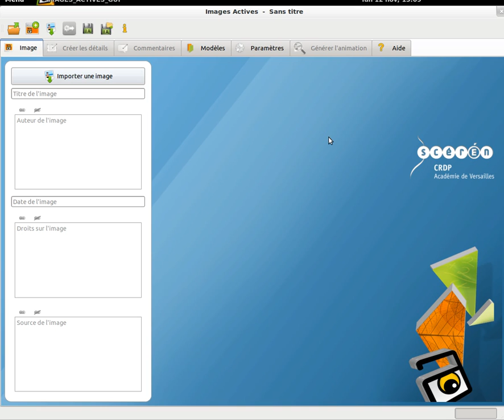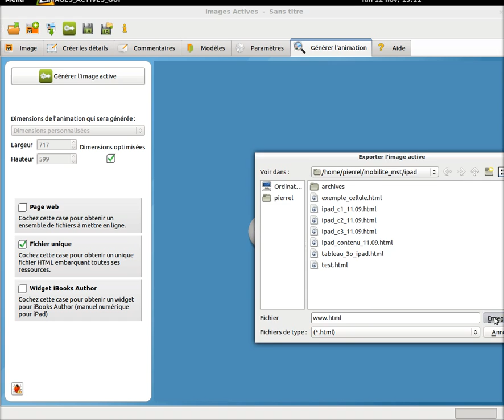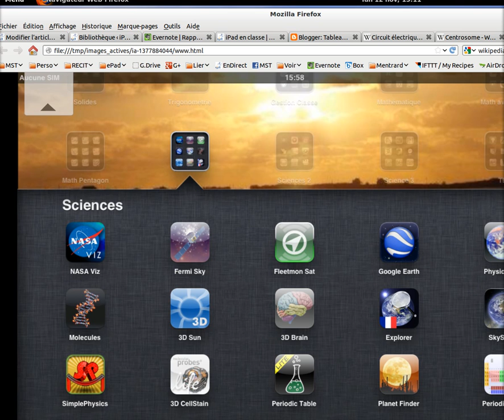Tutoriel rapide Images Actives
Comment utiliser Images Actives pour créer des images actives en HTML5 (exploitables avec un iPad)